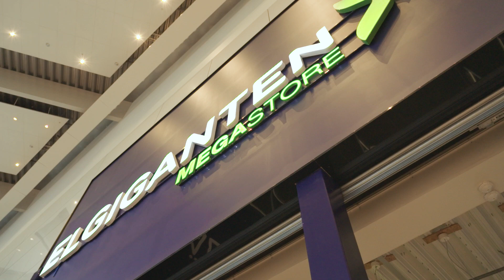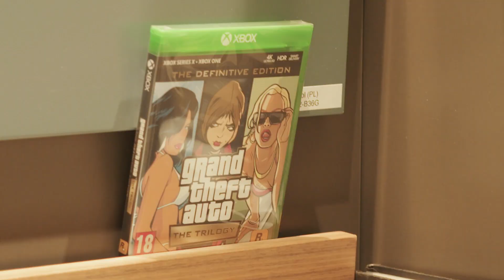FROLLE BLIR UTKLASSAD I NHL?! | XBOX ALL ACCESS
eAllsvenskan kan följas på både Twitch och YouTube!

I eAllsvenskan spelas EA SPORTS FIFA 22 och turneringen är en del av The Official League Qualifying events i EA SPORTS FIFA 22 Global Series.

Värd: Filiph "Skoldie" Sköld
Gäst: Pontus Frostvik

Kan du inte få nog av eAllsvenskan, så kan du se massor av highlights och resultat samt tabellen på